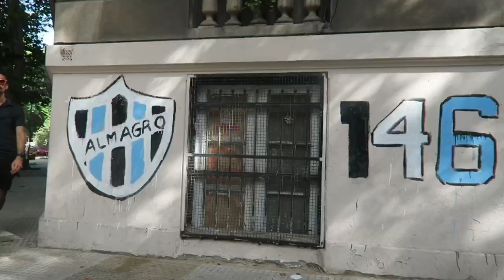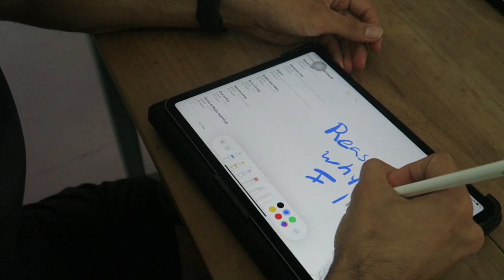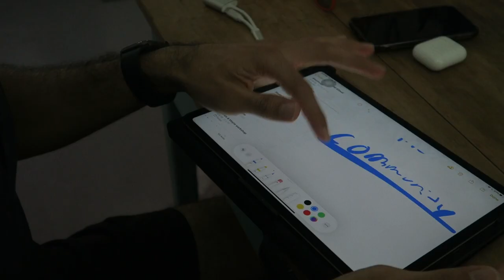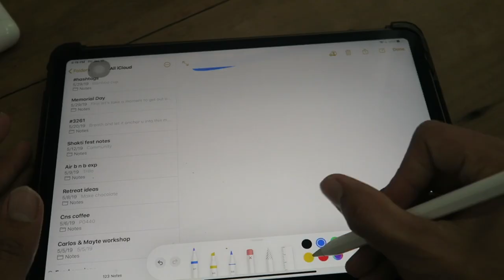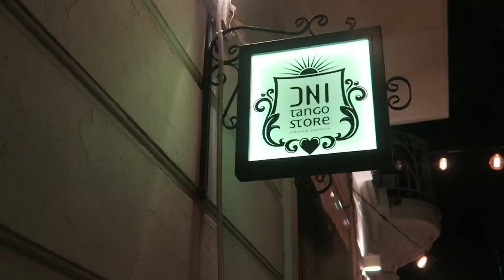DNI TANGO SCHOOL WHY I LOVE IT 🥰 VLOG #25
I think DNI tango school is a great place to dance tango and I explain why.

I brought my camera into the DNI tango school to capture what its like and I break down my favorite parts!

Follow us at @Ime_tango on Instagram